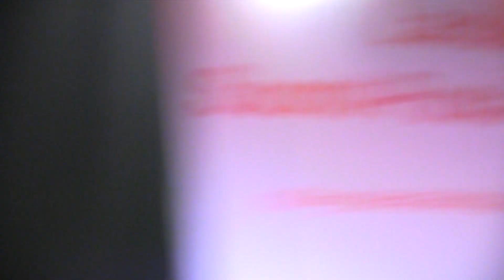Päivi and the Moonstones: Lullaby of Birdland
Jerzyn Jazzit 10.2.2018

Päivi Nikkanen voc
Simo Taipalus tenor sax
Jerzy ”Jurek” Pedzicki piano
Reijo Heikkinen gtr
Mikko Jänis bass
Kari Vainikka drums